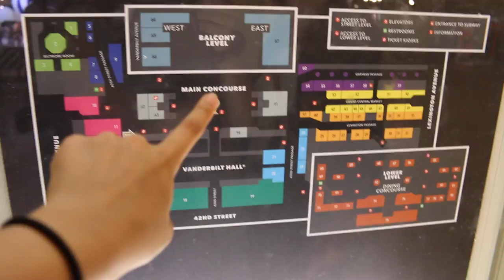My Trip to New York and Chicago!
My mom and I took a trip to New York and Chicago from June 29 to July 3. Hope you enjoy this video as much we did!

First Song: Back of the Car - RAC ft. Nate Hendricks
Second Song: High - Young Rising Sons
Third Song: Twist and Shout - The Beatles
Fourth Song: Danke Schoen - Wayne Newton